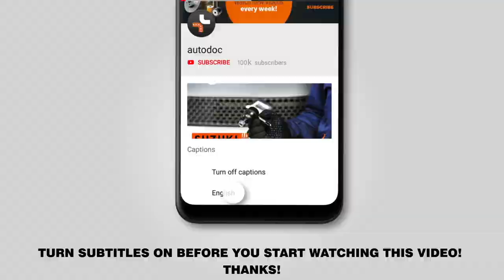How to change front springs / front coil springs on TOYOTA AURIS 1 (E150) [TUTORIAL AUTODOC]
How to change front springs / front coil springs / front suspension springs on TOYOTA AURIS 1 (E150) 1.8 Hatchback 2006–2012 [TUTORIAL AUTODOC]

Springs on TOYOTA Prius Plus (XW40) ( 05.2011–...) / TOYOTA Verso (AR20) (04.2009–...) / TOYOTA Corolla XI Saloon (E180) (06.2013–...) / TOYOTA Avensis III Saloon (T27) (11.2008–...) / TOYOTA Auris Van (E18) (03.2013–...) cars should be replaced, as a rule, according to one and the same procedure.

🔝 Top brands that produce springs: KYB, LESJÖFORS, STARK, MONROE, RIDEX.

All video and pdf tutorials on TOYOTA AURIS 1 parts replacement: download and watch at AUTODOC CLUB

0:00 — TOYOTA AURIS 1 (E150) – springs: step-by-step replacement tutorial
1:05 — Clean the fasteners of the shock strut upper mount.
3:07 — Detach the ABS sensor connector.
4:42 — Prop up the steering knuckle.
6:55 — Install the shock strut mount cap.
9:30 — Ιnstall the transverse stabilizer link.
13:30 — Tighten the upper fastener of the shock absorber strut mount.